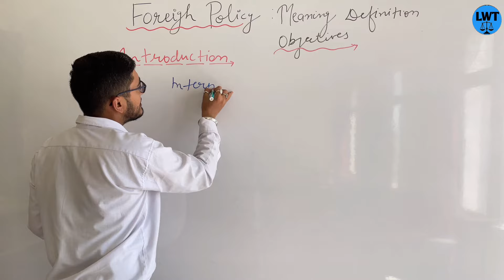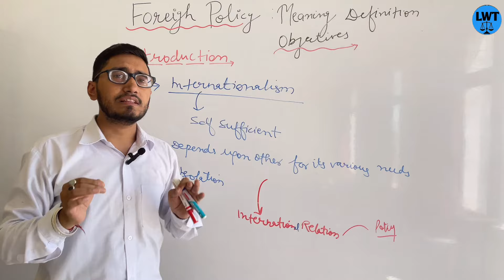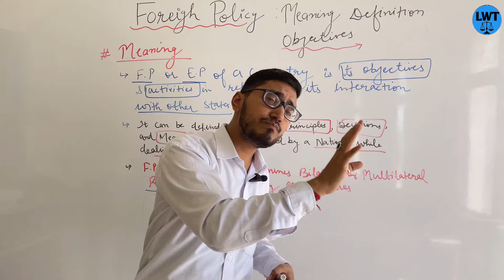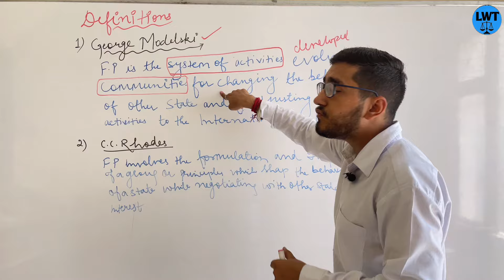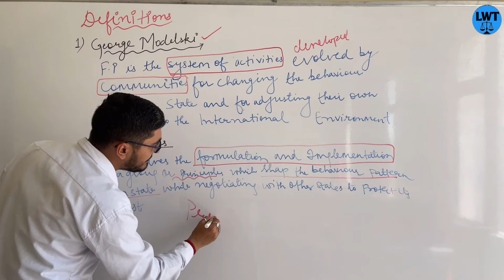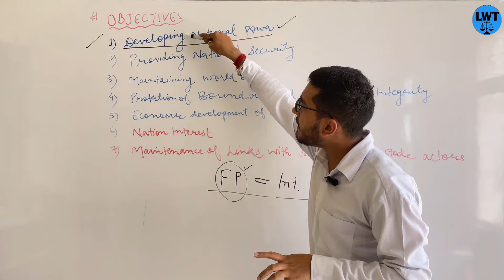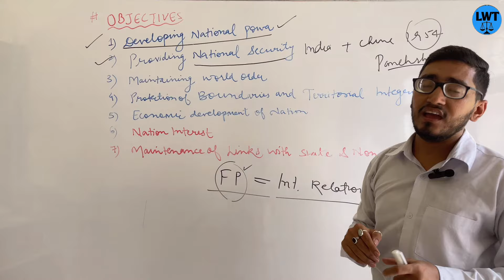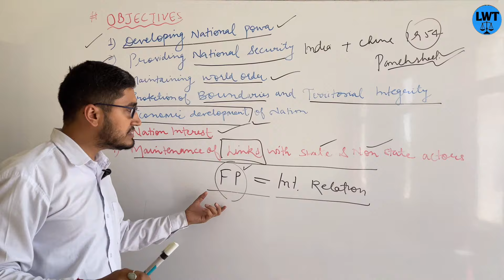Foreign Policy, it's meaning, definitions, objectives | aims of Foreign Policy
00:00 starting
0:48 introduction
4:08 meaning of foreign policy
7:47 definitions
11:15 objectives

you can contribute to us
g-pay,
 phone pe,
Paytm

=PLlH1FmODT_YYX0WwsNhSrAXqj3hfaXROK